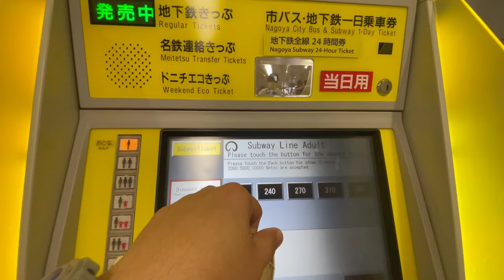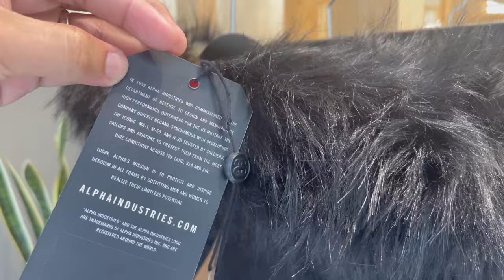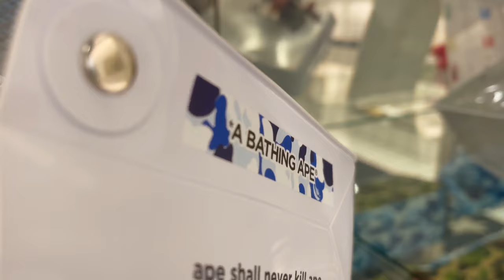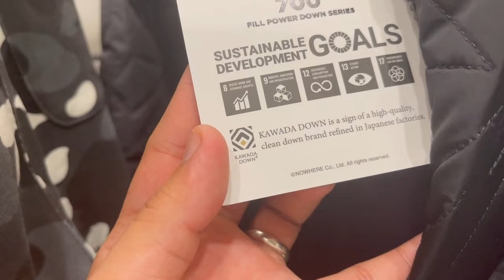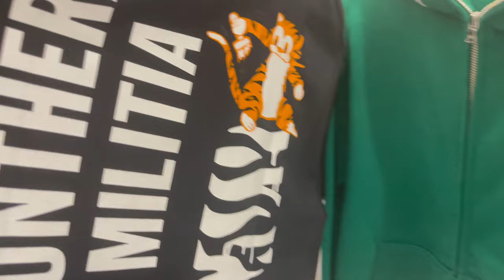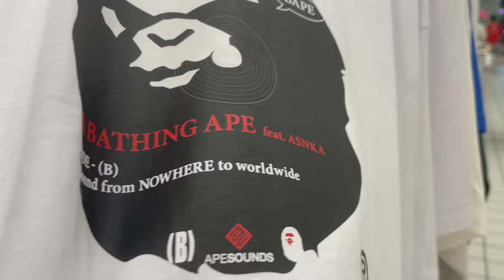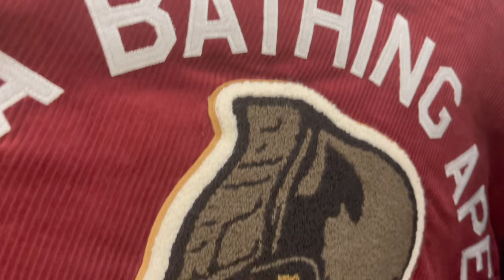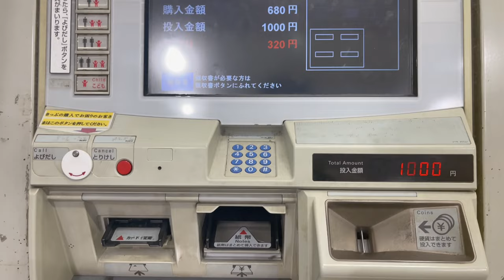IN-STORE LOOK AT SUPREME, BAPE AND STUSSY IN JAPAN 🇯🇵